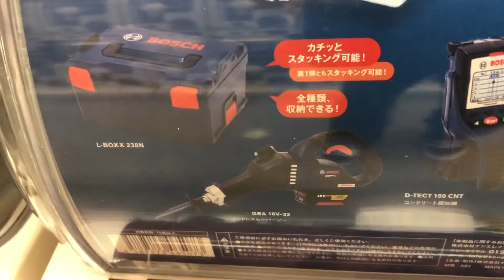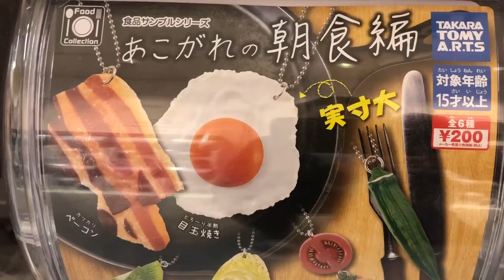この中から7個変なガチャ見つけた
ガチャガチャエリアがあって、びっくりするくらいの数でした。
その中から特にエッヂが効いた7個を紹介します。